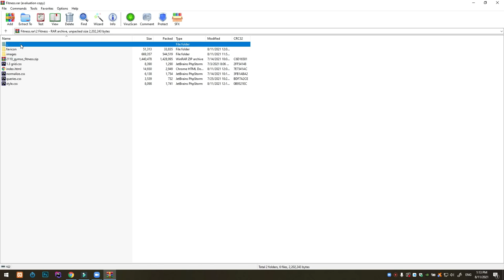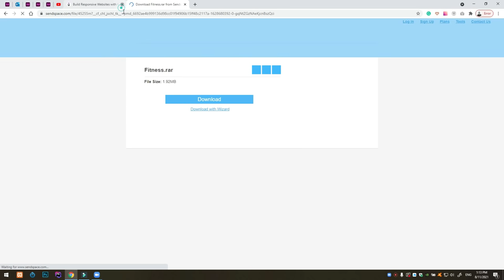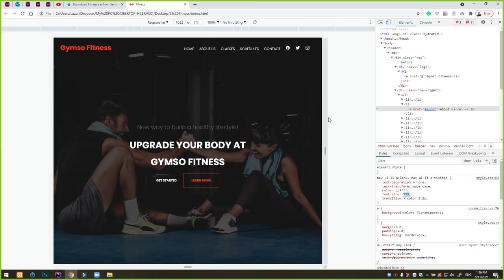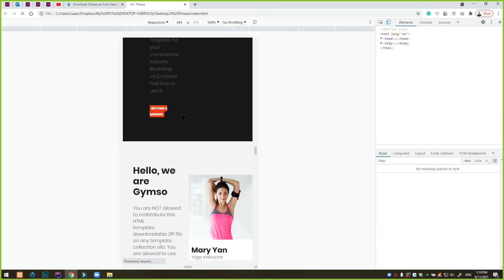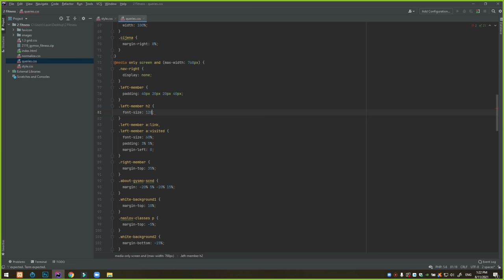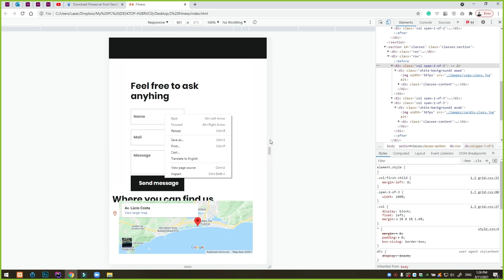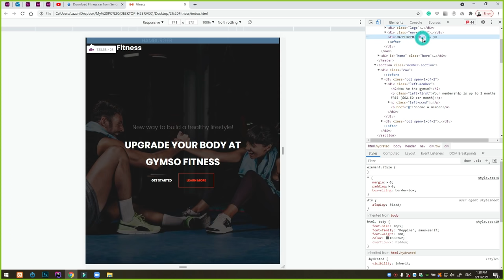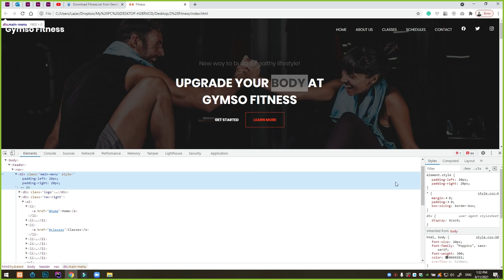Savjeti za bolji RESPONSIVE website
Mnoge od vas muči kako da uradite responsive website, odnosno da stranice izgledaju dobro na svim uređajima, bez obzira na veličinu ekrana.

Iako ovo nije tutorial za responsive web design, moći ćete da pokupite neke korisne savjete. Nadam se da ću u budućnosti napraviti neki mini kurs za tu oblast.